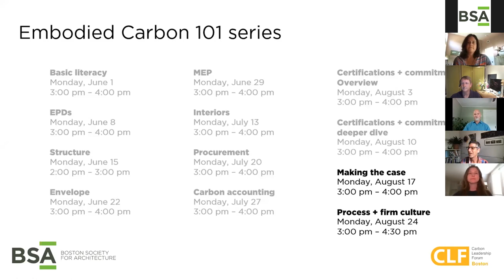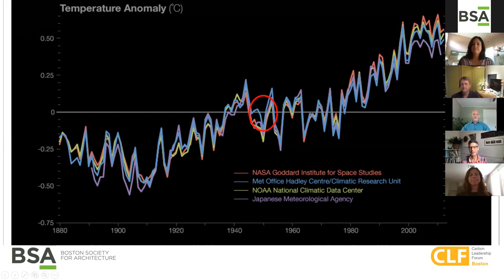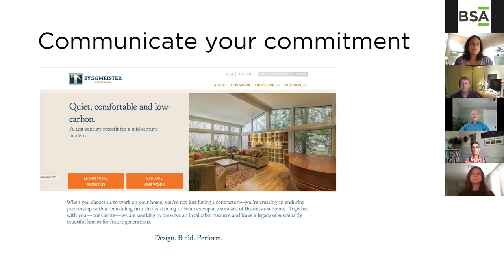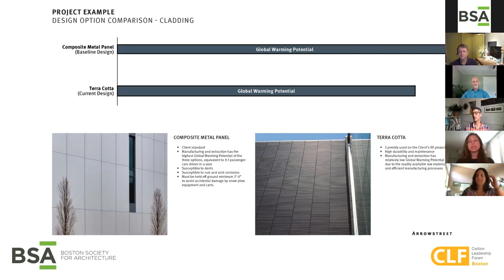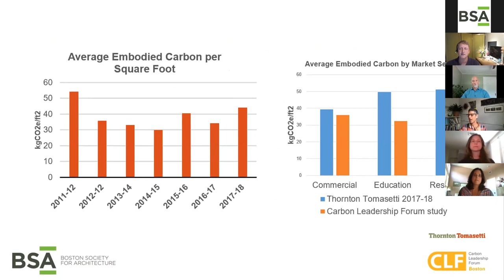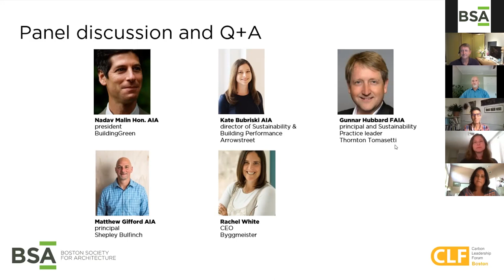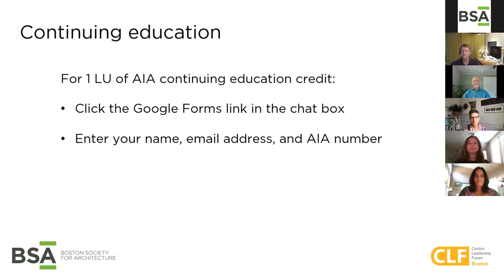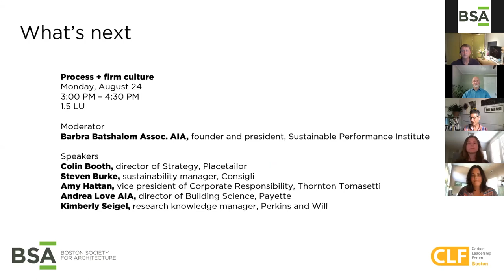Embodied Carbon 101: Making the Case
Moderator
Nadav Malin Hon. AIA
president, BuildingGreen

Speakers
Kate Bubriski AIA
director of Sustainability, Arrowstreet

Matthew Gifford AIA
principal, Shepley Bulfinch

Gunnar Hubbard FAIA
principal and Sustainability Practice leader, Thornton Tomasetti

Rachel White
CEO, Byggmeister